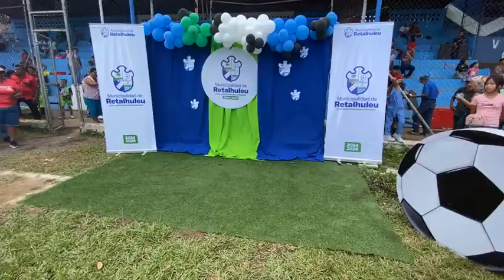jefa palmar 101.1 es la ley